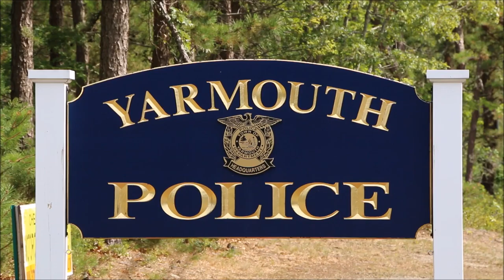Abington Home Invasion and Kidnapping Suspect Captured in West Yarmouth 8 6 15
Abington Home Invasion and Kidnapping Suspect Captured in West Yarmouth… [VIDEO]

YPD media release:

At approximately 12:25PM on Thursday, August 6th, 2015 Proactive Anti-Crime Unit Officers Christopher Van Ness and Nicholas Ambrosini were assigned to assist Patrol Officers Michael Kramer and Nicholas Giammarco as they checked the Route 28 corridor of West Yarmouth for a woman wanted by the Abington Police Department regarding a reported parental kidnapping home invasion which occurred in their town earlier this morning.

It was reported that the suspects had used pepper spray on the baby sitter and forced entry to the residence before taking the three young children. Abington Police further advised that the suspect’s cell phone was tracked to a motel in West Yarmouth.

Yarmouth Police Officers immediately visited the motel and checked the motel grounds and motel register with negative results. It was subsequently learned that the phone was possibly 800 meters from the motel. Yarmouth Police Department Patrol Officers and PAC Officers initiated a saturation patrol of the surrounding area as well as checked the registers of the motels in the area.

At approximately 1:43PM, PAC Unit Officer Van Ness observed a blue Nissan Quest van with a woman operator traveling westbound on Route 28 near Higgins Crowell Road. The vehicle matched the description of the suspect vehicle. Officer Van Ness turned around but was unable to locate the vehicle in the heavy Route 28 summertime traffic. Surrounding Law Enforcement agencies were notified that the vehicle was seen in the Yarmouth area and an extensive search was activated.

At approximately 3:24PM, the Yarmouth Police Department Dispatch Center received a call from the Econolodge Motel reporting that a blue 2007 Nissan Quest van was parked in their rear lot. Officers responded in unmarked cars and verified that this was the suspect vehicle that had been spotted earlier. Econolodge management further reported that the suspect—Bruna P. Gomes—had rented room #144 of their establishment. A team of Yarmouth Police Officers converged on the room and found the suspect inside with the three unharmed children. The suspect was placed into custody without incident. The children were all transported back to Yarmouth Police Department Headquarters in an unmarked police cruiser.

The Massachusetts Department of Children and Families has been notified—is currently with the children at Yarmouth Police Headquarters—and will decide on eventual custody and control. The suspect has invoked her Miranda Rights through her attorney and was held at Yarmouth Police Headquarters. Members of the Abington Police Department arrived at Yarmouth Police Department Headquarters and will transport the suspect back to Abington.

The Yarmouth Police Department commends all of the Police Officers, Dispatchers, and Police Matrons involved in the investigation as well as the media—the Massachusetts State Police Amber Alert Program—and the management and employees of the Econolodge.

Arrest: BRUNA P. GOMES Age: 33

Address: 3 ORIENT AVE Apt. #1 EVERETT, MA

Charges: PROBABLE CAUSE ARREST FOR HOME INVASION PER ABINGTON POLICE DEPARTMENT

This media release was prepared and distributed by Yarmouth Police Department Deputy Chief of Police Steven G. Xiarhos.

The following is HN Footage from the scene at the YPD. It shows an interview with Deputy Chief of Police Steven Xiarhos. It also shows the media attempting to get a statement from the suspect’s brother, who said he was the family’s spokesperson. It ends with Abington Police transporting the suspect in the back of a cruiser, from the YPD back to their police headquarters…

[Press play… Select HD in the settings and enlarge player for best quality…]

8/6/2015